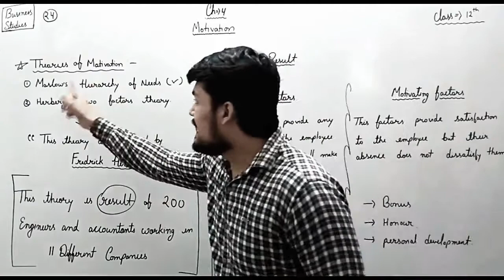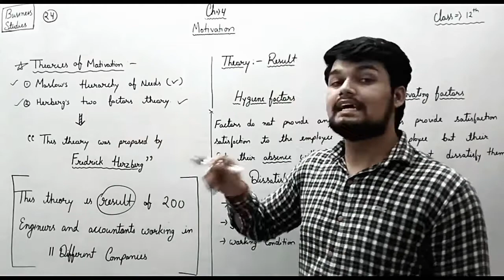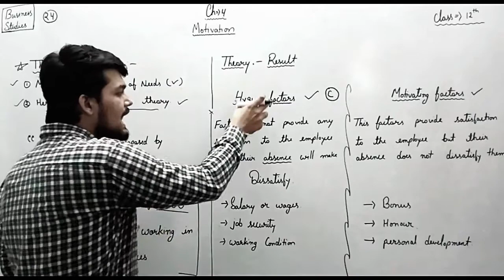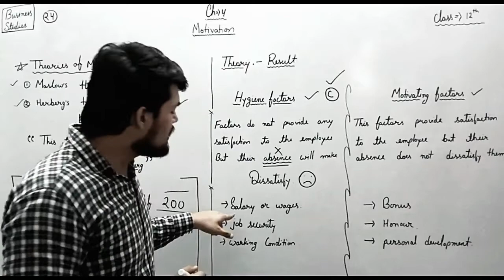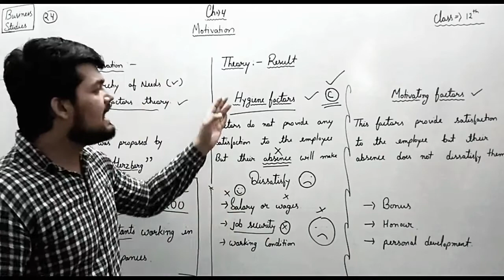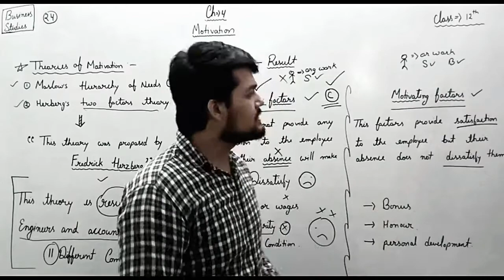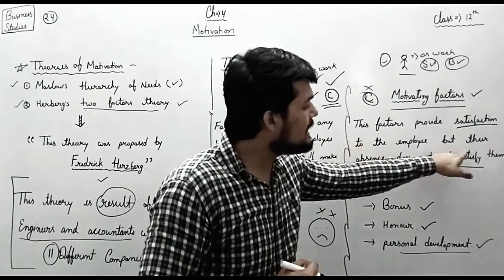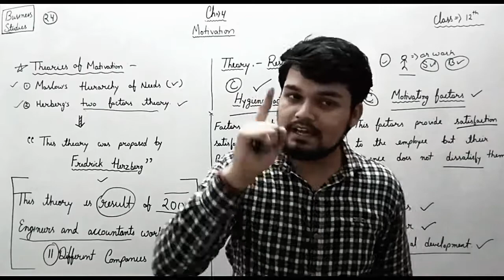#24 Herzberg two factor theory | hygiene & motivation factors | class 12 | BST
The two-factor theory states that there are certain factors in the workplace that cause job satisfaction while a separate set of factors cause dissatisfaction, all of which act independently of each other. It was developed by psychologist Frederick Herzberg

SIMPLE AND EASY WAY
by
Ashish sir

{{ class 12 business studies complete course  }}